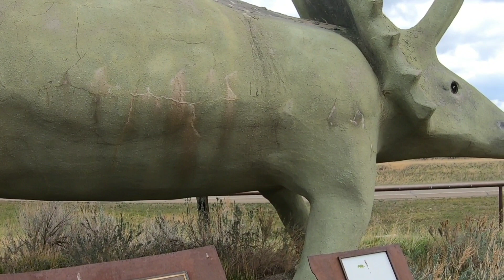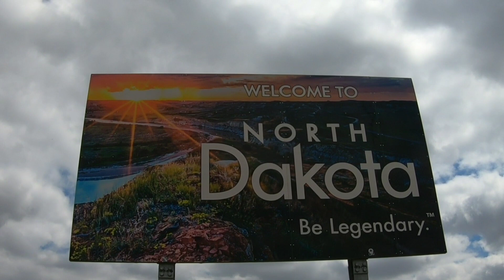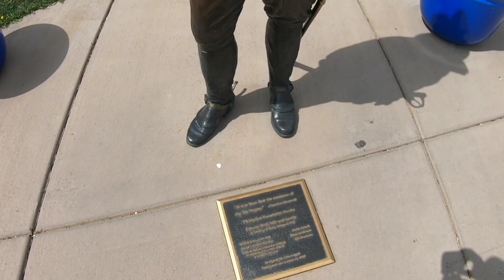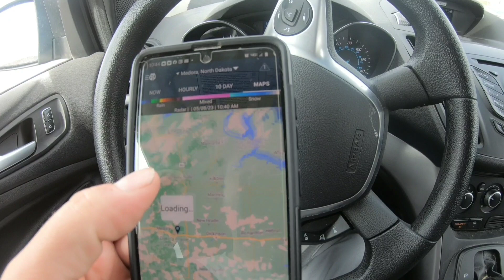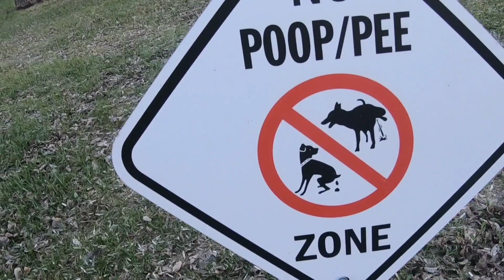Driving from Miles City Montana to Jamestown North Dakota, visiting small towns and roadside sites.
The drive across most of North Dakota, sights of Miles City and Wibaux, Montana. Beach and Medora North Dakota on the way to Jamestown North Dakota. The painted canyon and lots of open road. Campsite at Jamestown campground.